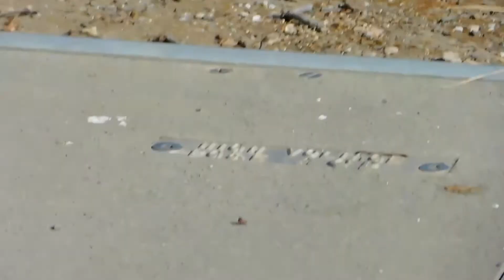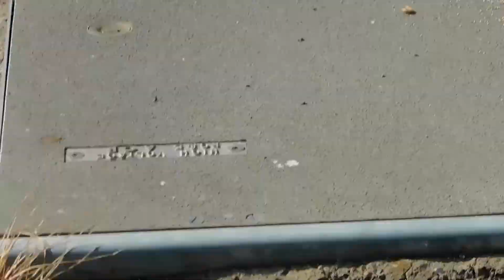Wild Turkey, Speedy, Blue Jays, Fluffy and Buddy, and Park Songbirds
A Wild Turkey was on a fence of a home, just north of The Last Word Ranch.  I did a brief video before we headed on our way.

At the southern site, Speedy was waiting for us on one of the bushes, next to the fence.  As Jay tossed some live mealworms down for him, a Blue Jay showed up.  Both Speedy and the Blue managed to get live mealworms before we continued our walk.

Fluffy met us at her daytime hangout and we all ended up where Jay puts down her treats.  Just as we arrived, Jay pointed west, to where Buddy was flying toward us.  He quickly put treats down for Fluffy and then tossed several live mealworms on the sidewalk, next to the curb.  Buddy took three of the mealworms and then departed.  Jay headed over to where he puts Fluffy's food down and once he was done, he put peanuts and treats on the usual brick post.

We had a couple of Song Sparrows show up, at the back area of Alviso Adobe Park, to get some of the food that Jay had put down for CC.  We didn't see April the Spotted Towhee or her babies today.  It was slim pickings regarding the songbirds that showed up for food today.  Between the ground and the table, we had Mark the Northern Mockingbird, Blue Jays, California Towhees, Song Sparrows, and Oak Titmice.

On our return Fluffy was waiting for us at her area.  More treats went down and both Jay and I provided her with scritches and attention, after I turned off my camera.  She was in one of her Lovey Moods, and when she is, she requires more time from us, which we give her.  She had eaten most of her food this morning.

Another Wild Turkey was on the hillside, east of The Last Word Ranch.  I did a short video of the Turkey before we continued on our way.

Back at the southern site, once again we had Speedy and the Blue Jay wanting the live mealworms.  That usually means competition and or confrontation.  We had a bit of both, with each getting live mealworms and no damage was done to Speedy when the Blue Jay charged at him.